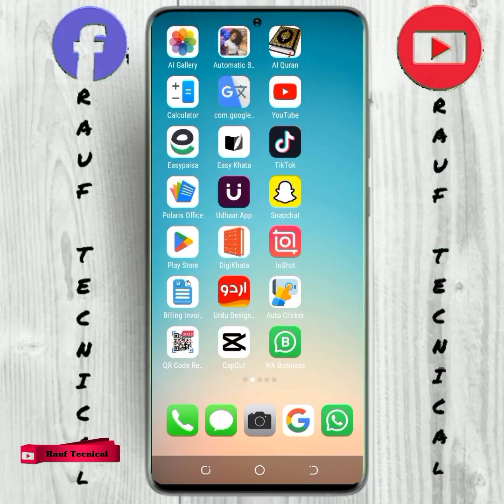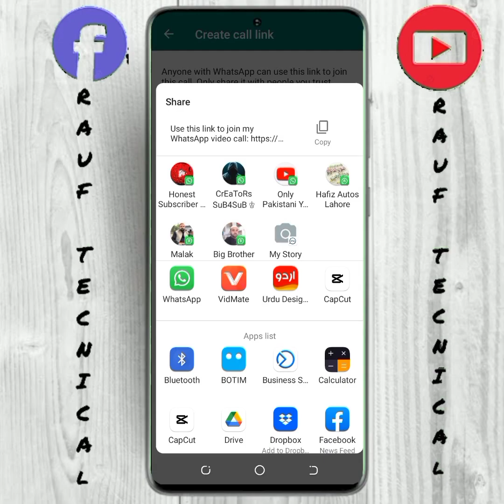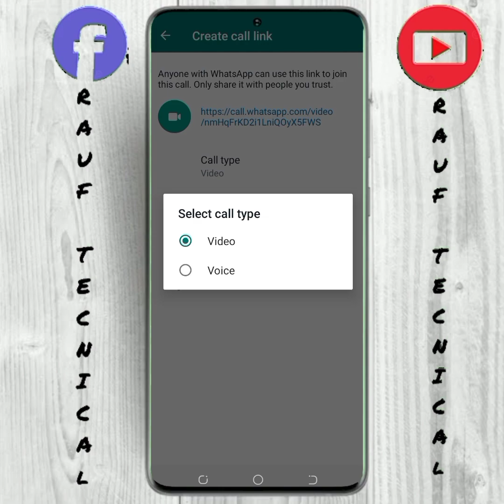How To Create Call Link on Whatsapp | How to use Create Call Link on Whatsapp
Hello Everyone,

 What is Create Call Link on Whatsapp. How to use

 Create Call Link on Whatsapp. Create Call Link

 TOPIC DISCUSSED

 1. what is create call link on whatsapp
 2. how to use create call link on whatsapp
 3. create call link whatsapp
 4. create call link kya hai
 5. create call link kaise use kare
 6. create call link whatsapp new feature
 7. create call link whatsapp new update
 8. WhatsApp call link kya hai kaise use kare
 9. Create call link on whatsapp
10. WhatsApp create call link